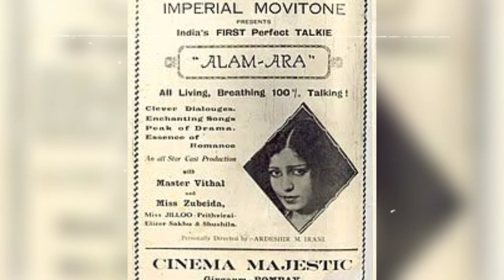आज कहां और किस हालात में है बॉलीवुड की पहली अभिनेत्री देखना नहीं चाहोगे ? Ruby Myers Biography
Ruby Myers, better known by her stage name Sulochana, was an Indian silent film actress of Jewish ancestry, from the community of Baghdadi Jews in India. In her heyday she was one of the highest paid actresses of her time, when she was paired with Dinshaw Bilimoria in Imperial Studios films.

Born: 1907, Pune

Died: 10 October 1983, Mumbai